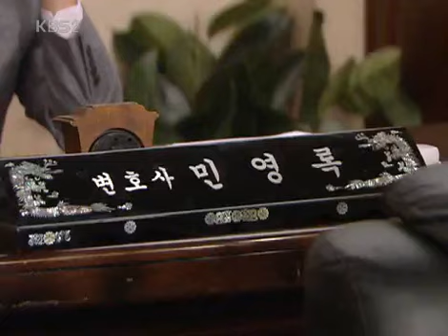착한여자 백일홍 - The Innocent Woman 20071102 #001